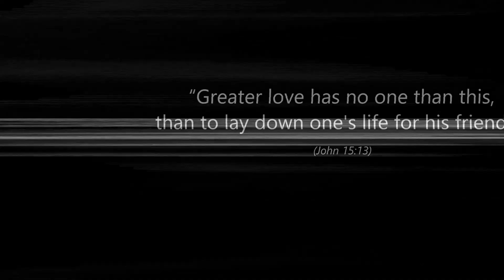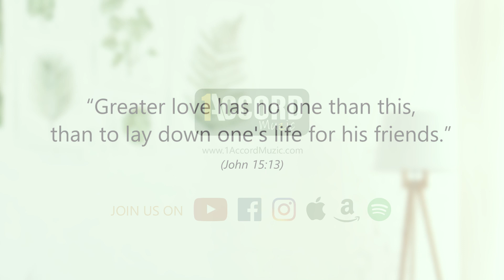Mrs. Jothy Kirubakaran – Kalvari Siluvaiyil (written by Dr. N. Emil Jebasingh) Tamil Gospel song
Here's a beautiful Tamil Gospel song written by Dr. N. Emil Jebasingh, and sung by Mrs. Jothy Kirubakaran. The song speaks about God's sacrificial work for us on the cross, even though we don't really deserve it.

Vocals: Mrs. Jothy Kirubakaran, Idaline Prince, Billy Yesudian
Bass guitar: Caleb Kirubakaran
Arranged and produced by Billy Yesudian